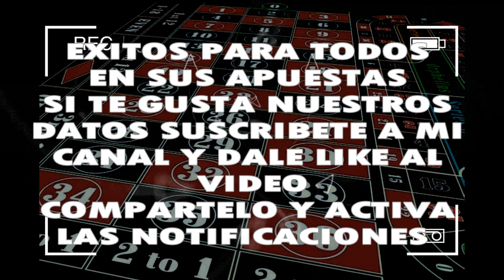VIERNES DE AROMA 27 09 2019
◥◣PARLEY_FORCE◥◣

LOS QUE DESEEN APOYAR AL GANAR HAZ CLIP EN EL ENLACE